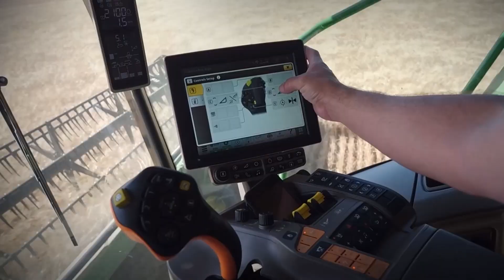Еволюція зернозбиральних комбайнів John Deere